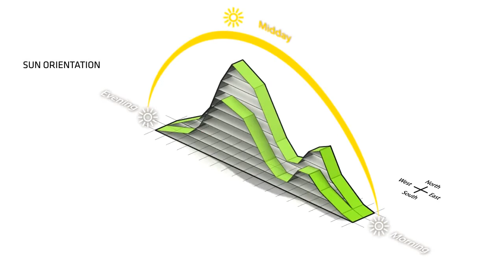Future Hualien - Mountain Shaped Beach Resort by Bjarke Ingels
Bjarke Ingels Group has unveiled their latest - and certainly greenest - "mountainous" housing project (for previous examples, see: Mountain Dwelling and 8 House). Although still in progress, Hualien Residences, a beach resort housing complex in Taiwan, will consist of green "landscape stripes" that resemble mountains themselves. The project, which incorporates walking paths, underground jogging paths, and an observation point, has already been recognized as a finalist in the 2014 MIPIM awards for its use of design to encourage healthy, active lifestyles for the complex's primarily older residents.

From the Architect. TLDC, a prominent land developer based in Taipei, has recently obtained license to turn what used to be an industrial and factory region into a world class beach resort. The site has great potential for spectacular views as it is located prominently against the coast and near the intersection of two river deltas. Taiwan's spine of mountains can be seen to the west while the ocean is to the east; Hualien city is to the north.

For the resort masterplan, a language of green landscape stripes create a mountain terrain of commercial and residential program that echo the natural mountains in distance. The stripes run east-west to frame the best views while also becoming an optimal shading system for Taiwan's hot and humid tropical climate. Low-angle, high-glare morning and evening sun is effortlessly blocked by the stripes while favorable north-south light is allowed into the units. Green roofs further mitigate heat gain and combined with the striping create a low energy masterplan.